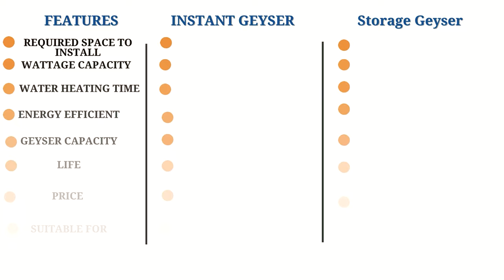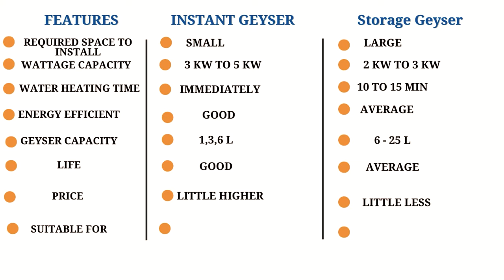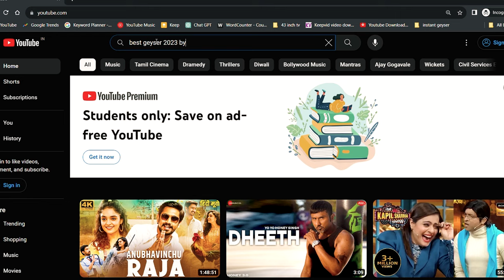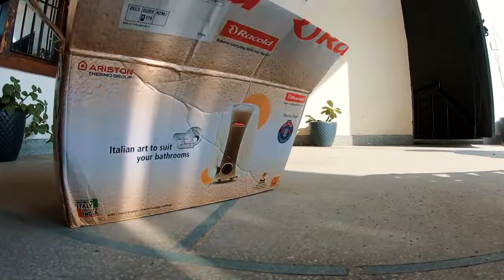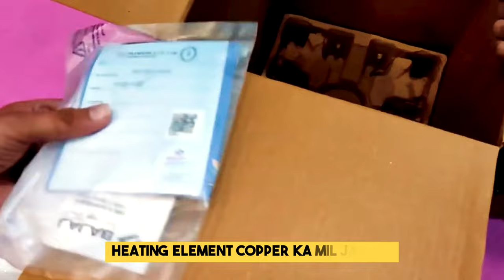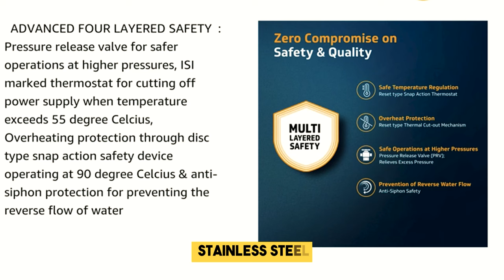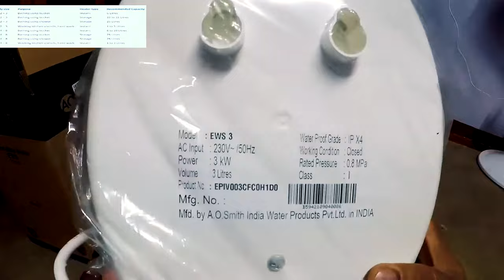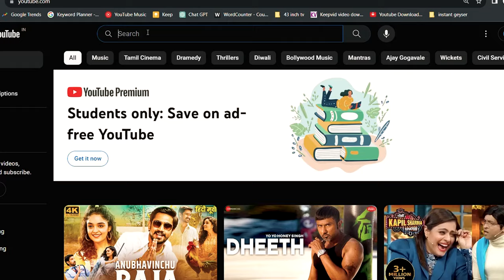Best Instant Geyser in India 2024 | Best 3 liter Instant Geyser in India 2024 | for Kitchen, 2023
** Best Instant Water Heater in India 2024**

1. AO Smith EWS Glass Lined Instant Water Geyser
2. V-Guard Zio Instant Water Geyser
3. Havells Instanio Instant Geyser
4. Bajaj Splendora Instant Water Heater
5. Racold Pronto Pro  Instant Water Heater

Query :
best instant geyser in 2023
best instant geyser for bathroom
3 litre instant geyser in india
3 litre instant geyser in india 2023
instant geyser 3 litre
3 litre instant geyser 2023
3 litre instant geyser for bathroom
3 litre instant geyser for kitchen
instant geyser in india 2023
best instant geyser 2023
best instant geyser
bathroom geyser
best 3 liter water geyser 2023
geyser 3 litre
instant electric geyser
instant electric water heater
instant geyser for kitchen
instant water geyser
kitchen geyser
kitchen water heater
kitchen gijar
instant geyser for bathroom
3 litre geyser

Above Given Links are Affiliate Links, So it's my request if you have to buy any product then just click on your chosen product  and purchase from there , if you do so then I can get small financial aid and that helps me to improve my content and to run this YouTube Channel,  this will not cost you any extra rupee, although all links are best seller link and you will get the best product at the best price. If you do so this will be your great support towards me. It's a Request Please buy from the above link.
Grab your Product and enjoy it.🙂

Some of the images and footage used in this video does not belongs to me.

eLectronicsvala Channel पर आने के लिए आपका बहुत - बहुत सुक्रिया | आप ऐसे ही मुस्कुराते रहिए 🙂